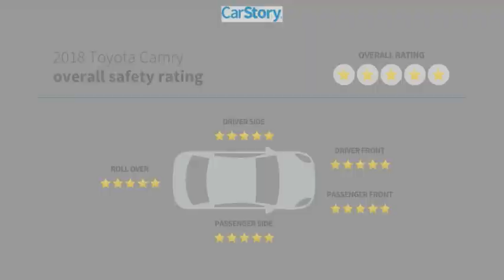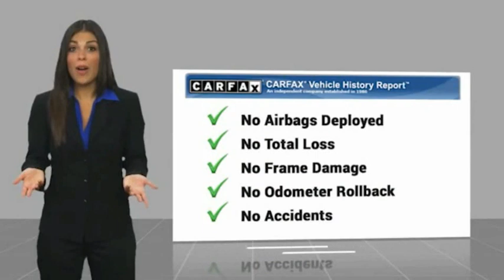2018 Toyota Camry 095487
2018 Toyota Camry SE

Camry SE, 2.5L I4 DOHC 16V, 8-Speed Automatic, Blue Streak Metallic, Ash w/Fabric Seat Trim w/SofTex, Carfax Certified, Backup Camera, Alloys, ABS brakes, Active Cruise Control, Alloy wheels, Electronic Stability Control, Illuminated entry, Low tire pressure warning, Remote keyless entry, Traction control. Blue Streak Metallic Camry SE FWD 8-Speed Automatic 2.5L I4 DOHC 16VAwards:* 2018 KBB.com 10 Best Sedans Under $25,000 * 2018 KBB.com Best Family Sedans * 2018 KBB.com 10 Most Awarded Cars * 2018 KBB.com Best Resale Value Awards * 2018 KBB.com 10 Most Awarded BrandsTOYOTA OF TAMPA BAY ADVANTAGE At Toyota of Tampa Bay, you receive exclusive features and benefits to both enhance and protect your vehicle. From protective coatings for you paint, headlights, and interior surfaces such as surface sanitation to nitrogen tire service and roadside assistance, we provide you the MOST VALUE for your money. GUARANTEED! (See dealer for more details) Toyota of Tampa Bay near Brandon and Wesley Capel is a full-service dealership that offers a wide variety of services to our visitors and guests. Just one visit and you'll see just how dedicated we are to your complete satisfaction. We have a friendly and knowledgeable staff ready to help you every step of the way. Whether it's sales, service, body shop or financing, you'll always get the attention you deserve from Toyota of Tampa Bay. We are located at 1101 E Fletcher Ave Tampa, FL 33612. Fast, Friendly, Fair & Fun! Final vehicle sale price subject to safety inspection costs, certification costs and repair order costs. All offers are mutually exclusive. All vehicles subject to prior sale. See dealer for complete details.